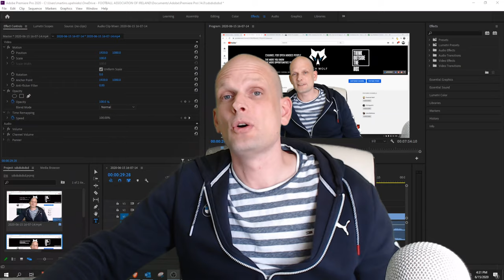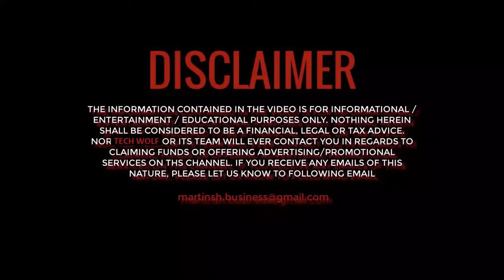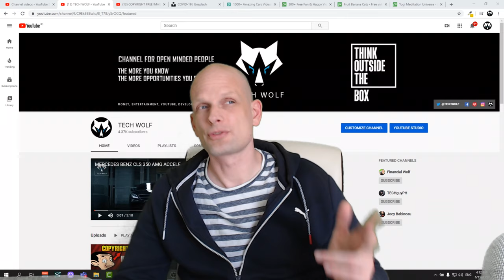UNEDITED YOUTUBE VIDEO